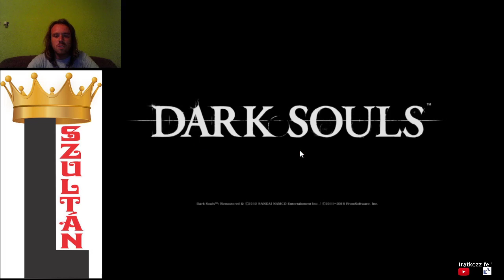ORNSTEIN ÉS SMOUGH Dark Souls Remastered végigjátszás #18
Cél Lordvessel megszerzése, amelyhez unfair csatában kell legyőzni Ornsteint és Smoughot.